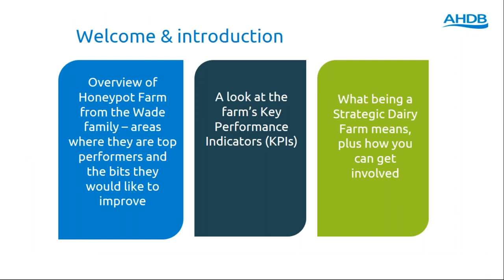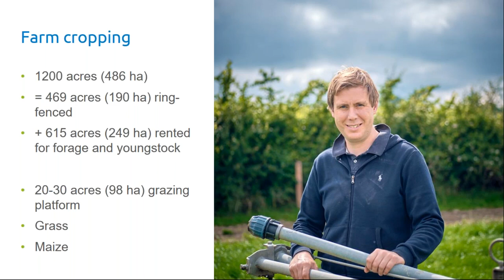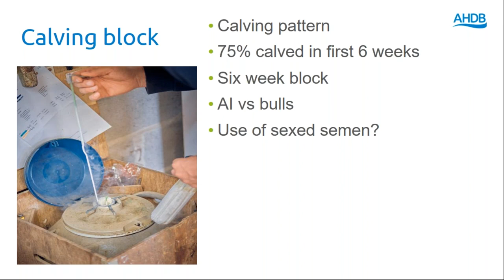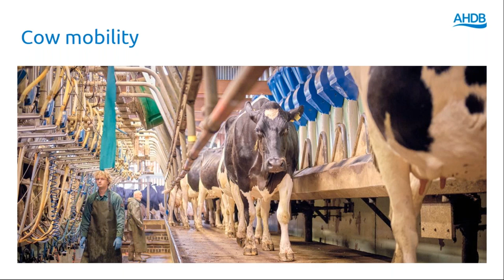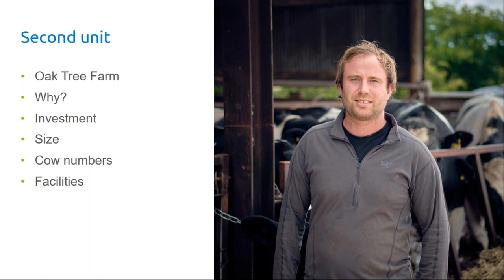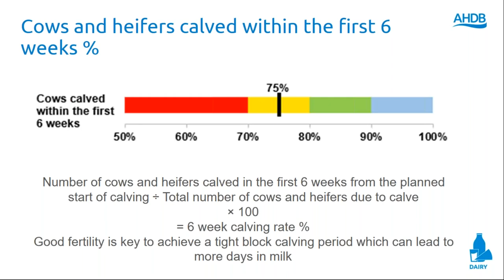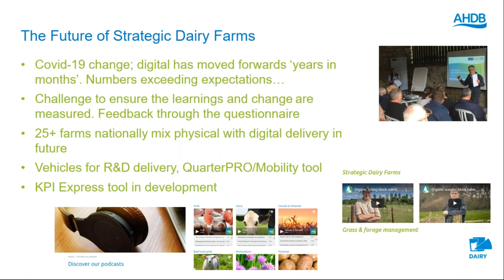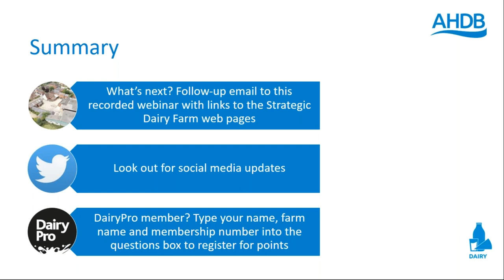Autumn block calver, Honeypot Farm, strategic dairy farm launch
Learn about our latest strategic dairy farm run by George and Ben Wade, and their father Martin.

Honeypot Farm is home to an autumn block calving herd of 380 Holstein-Friesian cows, with another 350 housed at the Wade’s second farm.

You’ll hear about the farm’s history and get a detailed overview of their operations including:

- How they managed the conversion from all year round calving to autumn block
- Setting up an additional unit on a greenfield site
- Their aspirations to achieve a tight six-week block
- How they hit 8,000 litres per cow, 5,000 litres of which is from forage